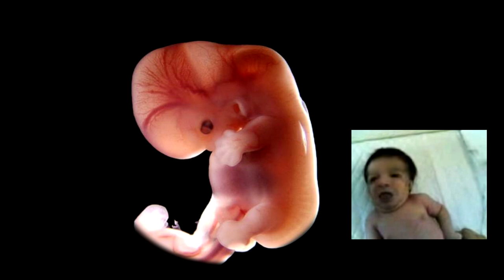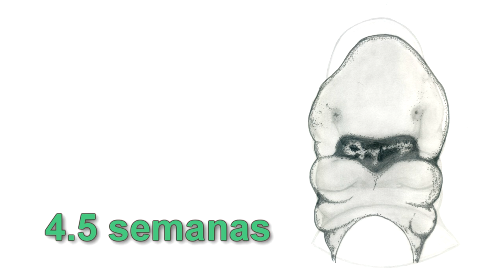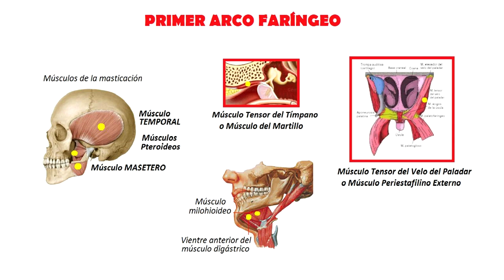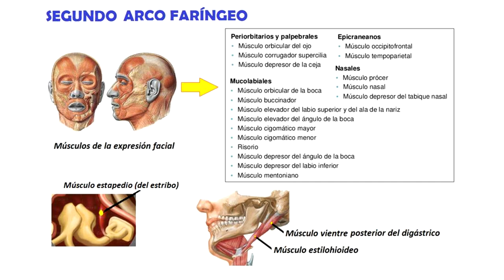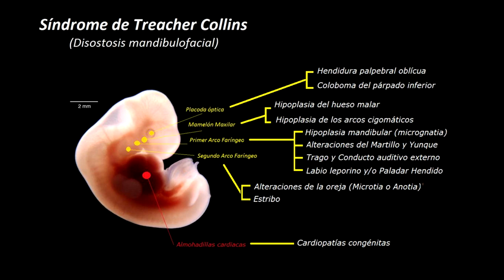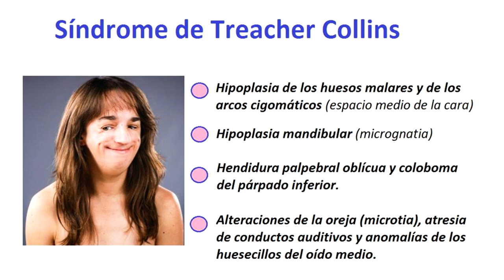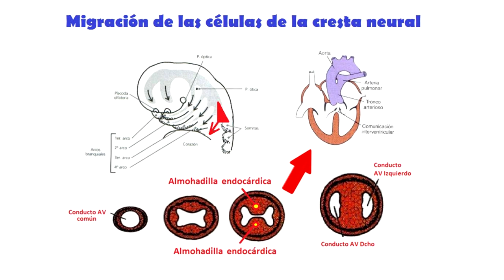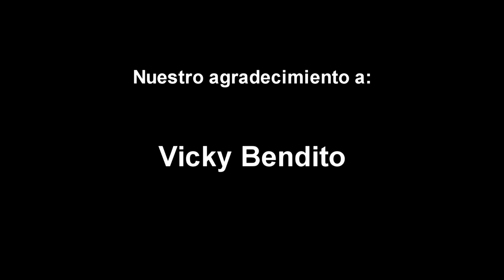Síndrome de Treacher Collins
Epidemiología: incidencia anual al nacimiento de 1/50.000 nacidos vivos. Descripción clínica: Los niños presentan un dismorfismo facial característico, con hipoplasia simétrica y bilateral de los huesos malares y del reborde infraorbitario (80% de los casos) y de la mandíbula (78%) (retrognatia, retrogenia), que comporta una maloclusión dental, caracterizada con frecuencia por una apertognatia anterior (también llamada ''mordida abierta''). Principalmente, se observa una hipoplasia de tejidos blandos a nivel del hueso malar, del reborde orbitario inferior y de la mejilla. También se observan anomalías en la articulación temporomandibular que conllevan una limitación de la apertura bucal de gravedad variable, oblicuidad antimongoloide de las fisuras palpebrales (89%) y coloboma del párpado inferior en el punto de encuentro entre el tercio externo y medio (69%), con ausencia de pestañas en el tercio externo del párpado inferior. El paladar es ojival, y ocasionalmente se observa paladar hendido (28%). A menudo (60%) se dan anomalías del oído externo, como microtia o anotia, atresia del conducto auditivo externo, y anomalías de la cadena de huesecillos, que causan una pérdida de audición. La inteligencia es generalmente normal. Durante los primeros años de vida, pueden manifestarse dificultades respiratorias y de nutrición debido a la estrechez de las vías respiratorias altas y a la apertura limitada de la boca. Otros síntomas menos comunes son: encondromas y/o fístulas pretragales, anomalías de la columna y cardiopatías y fisuras comisurales bilaterales.

Etiología: El síndrome está causado por mutaciones en el gen TCOF1 (5q32-q33.1) que codifica para la fosfoproteína nucleolar Treacle, o en los genes POLR1C (6p21.1) o POLR1D (13q12.2), que codifican para las subunidades I y III de las ARN polimerasas. Métodos diagnósticos: El diagnóstico se basa en el cuadro clínico y en exploraciones complementarias. Los análisis moleculares confirman el diagnóstico.

Guión y Dirección: Teresa Calheiros-Cruz Vidigal, Lucía Cameselle Cortizo y Jorge Cameselle Teijeiro

Soporte Técnico: Miguel Fotógrafo

Ilustrador Científico: Carlos Juarros Alonso

Edición Vídeo: Miguel Cameselle Teijeiro

Nuestro agradecimiento a:

Samuel E de la Torre, Vicky Bendito, Susana Lázaro y Mariana Salas

A la Asociación Nacional Síndrome de Treacher Collins